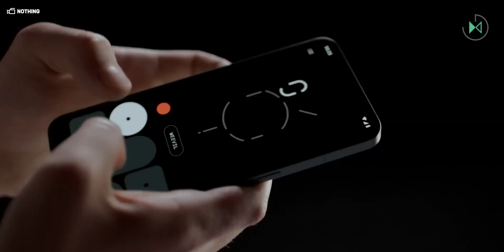Nothing Phone (2a) has a Dimensity 7200 Pro chipset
Nothing Phone (2a) reveals that it will be equipped with the powerful MediaTek Dimensity 7200 Pro processor, promising exceptional performance.